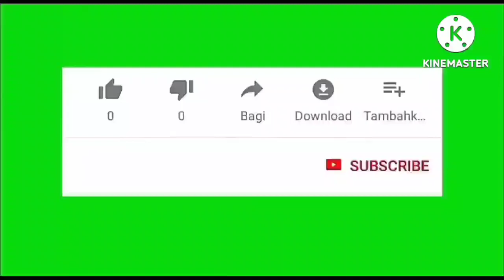WHEN YOU SEE AN ORANGE BUTTERFLY WHAT DOES IT MEAN ?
When you see an orange butterfly meaning.